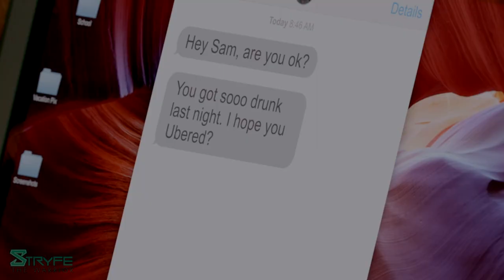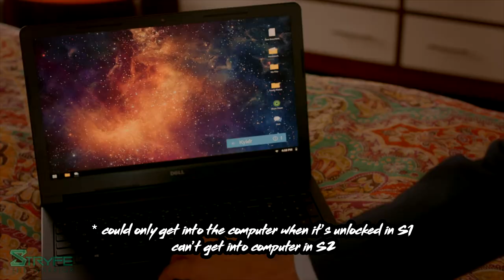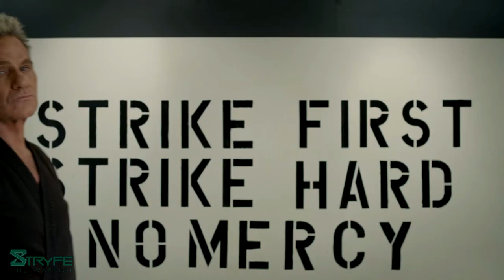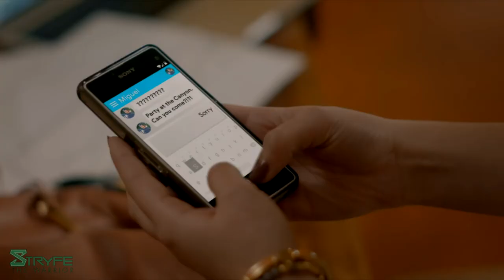How Amanda Keeps Daniel Grounded - Character Analysis/Theory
Amanda is a strong source of reason and support when it comes to Daniel LaRusso's life. This is how Amanda keeps Daniel grounded. Let's also take a look at a theory where she could've altered the Cobra Kai universe forever.

0:00 Intro
0:32 Recap
7:34 Being the Voice of Reason
10:35 A Strong Partner/Other Qualities
13:03 Flaws/Robby Theory
14:55 Final Thoughts

CobraKai CobraKaiSeason6 how amanda keeps daniel grounded